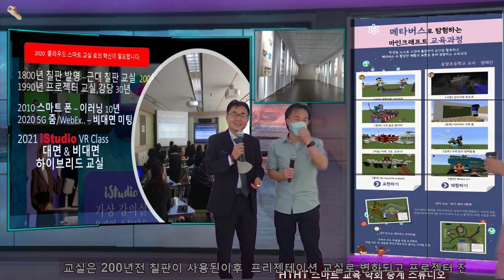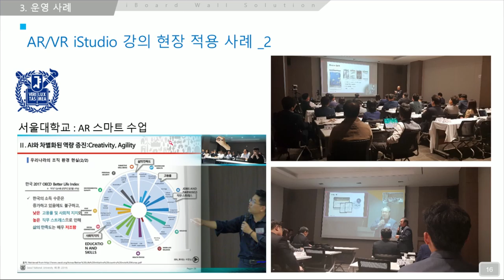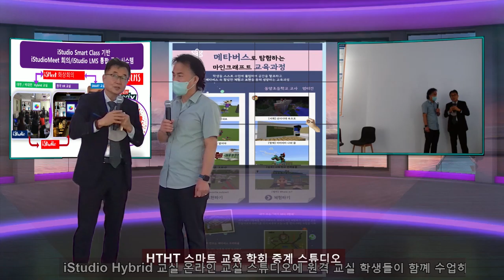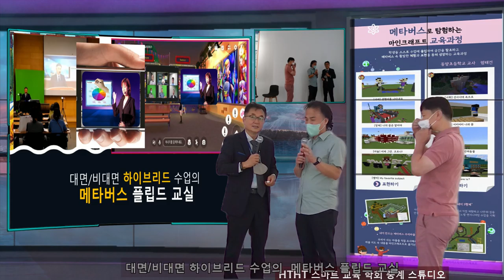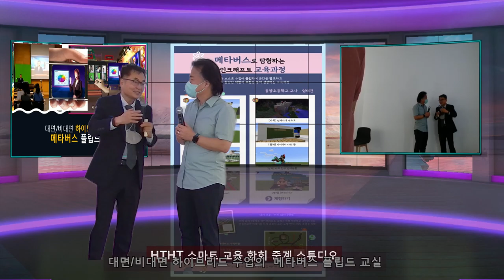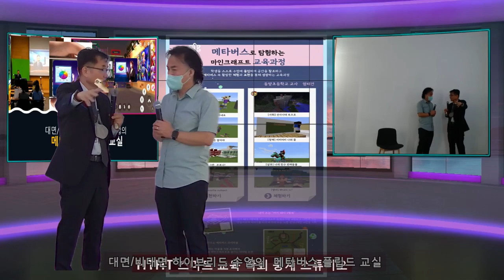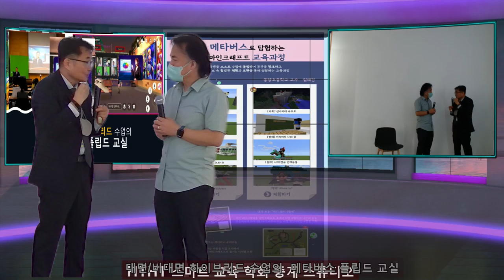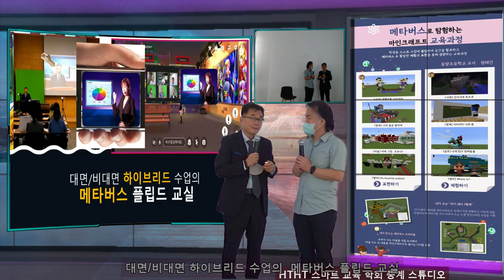Presentation over Smart World